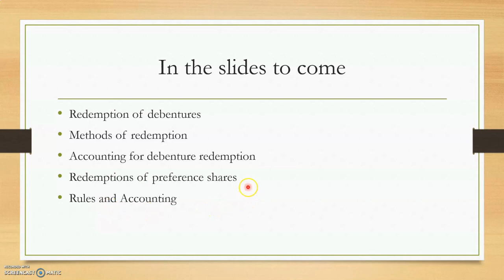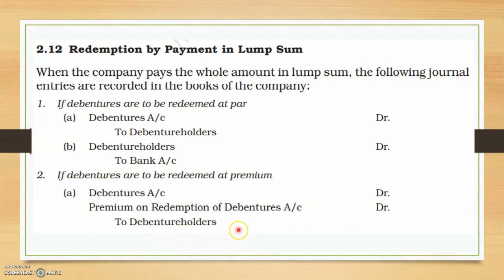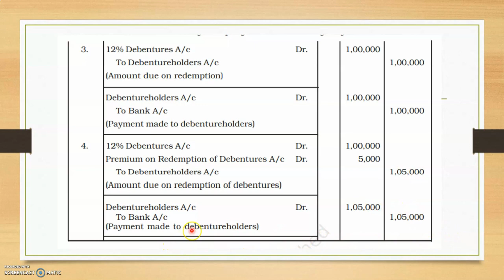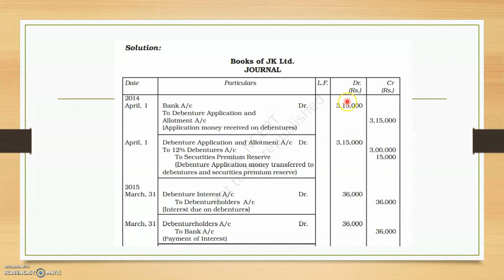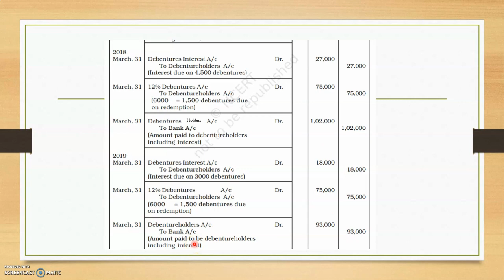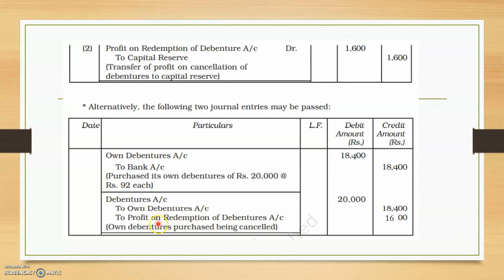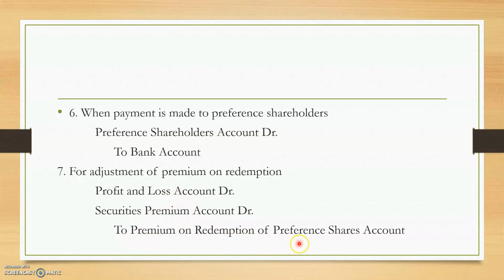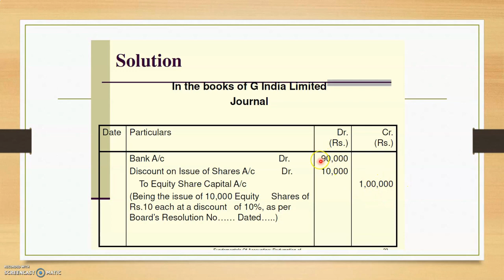REDEMPTION OF DEBENTURES | REDEMPTION OF PREFERENCE SHARES | JOURNAL ENTRIES AND SOLVED PROBLEMS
CALICUT UNIVERSITY BCOM/BBA 2019 ADMISSION - S3 BCOM CORPORATE ACCOUNTING MODULE I & S3 BBA CORPORATE ACCOUNTING MODULE III
Quick revision video in Malayalam on the redemption of securities. It covers redemption of debentures, methods of redemption. solved problems on journal entries under different methods such as lump sum payment, payment in instalment, open market purchase and conversion into equity shares, this video is useful for the third semester bcom corporate accounting module 1 and third semester bba corporate accounting module III. it is based on calicut university 2019 regulation syllabus. it is applicable Bcom 2019 admission and BBA 2019 admission. this video is by Dr. Abbas Vattoli, Amal College Nilambur.

MODULE V: NOT AVAILABLE YET
FOR LECTURE NOTES VISIT B Com Corporate Accounting – The Commerce Lecturer (wordpress.com)